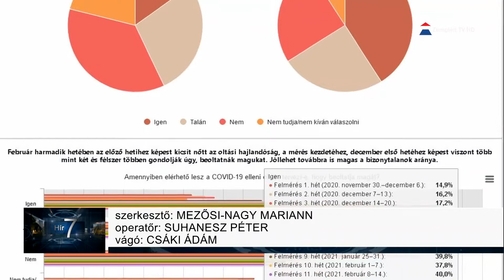Az átlag feletti az oltakozási arány Sátoraljaújhelyen